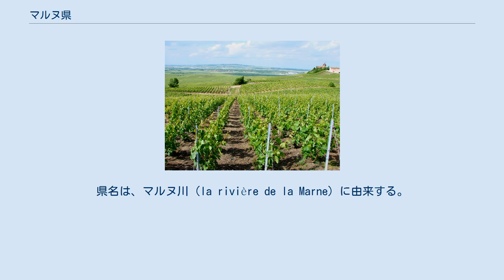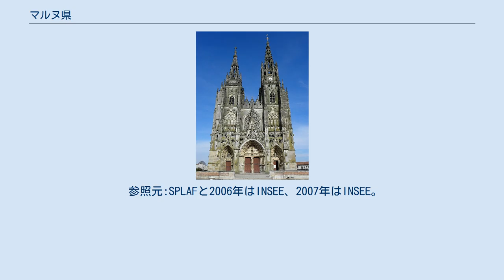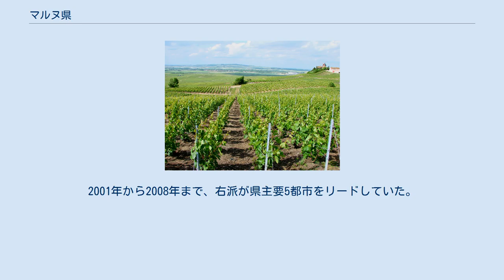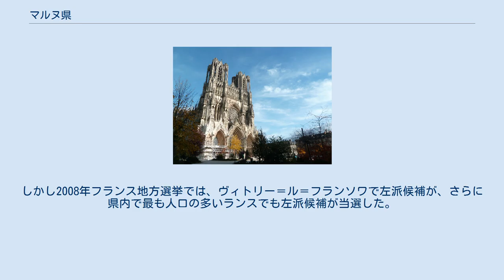マルヌ県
グラン・テスト地域圏の県
マルヌ県（マルヌけん、le département de la Marne）は、フランスのグラン・テスト地域圏の県である。
県名は、マルヌ川（la rivière de la Marne）に由来する。
県都はシャロン･アン･シャンパーニュ、最大都市はランスである。
 面積は 8 162 km²であり、フランス・メトロポリテーヌで7番目に面積が広い。
マルヌ県はヴィルヌーヴ・ラ・リオンヌからトロワ＝フォンテーヌ＝ラベまで全長116km、クロミシーからクレールまで全長が97kmある。
 県は、ランス郡･シャロン･アン･シャンパーニュ郡･エペルネー郡･ヴィトリー･ル･フランソワ郡の4つの地方に分けられる。
中央部はプレーヌ・シャンプノワーズかシャンパーニュ・クレユーズと呼ばれ、ほとんどを穀物畑が占めている。
西部はワイン生産で有名なヴィニョブル・ド・シャンパーニュである。
西部には県で最も標高が高いモン・シナイ（283m）がある。
東部は低い丘陵が連なる風景が広がる、アルゴンヌとペルトワである。
 マルヌ県は単独でシャンパーニュ＝アルデンヌ地域圏総人口の約40%を占めている。
数十年かけて人口が減少している地域圏全体とは異なり、マルヌ県人口は1975年以降増加し続けているが、近年は56万人前後で停滞している。
 参照元:SPLAFと2006年はINSEE、2007年はINSEE。
 フランス革命中の1790年3月4日に、旧シャンパーニュの一部から新設された。
県設置の構想としては、人々が馬の背に乗って郡庁所在地まで2日で往復できる距離を目指した。
1800年2月17日、知事職が設置された。
ブルジョワ・ド・ジュサン（fr）が初代マルヌ県知事となり、38年間在職した。
 ワーテルローの戦いで第七次対仏大同盟が勝利すると、1815年6月から1818年11月まで県はオーストリア軍に占領されていた。
 1870年の普仏戦争では、アルザス＝ロレーヌでのフランス軍敗退のために、ドイツ軍がマルヌ県に達しフランス軍を分断した。
1870年8月25日、パサヴァン＝タン＝アルゴンヌにて49人のギャルド・モビル（fr、国土防衛のため軍を補助し、内部秩序を維持する目的で召集された人々）が虐殺され、さらに100人が負傷した。
この悲劇の目撃者たちはプロイセン人たちによる『野蛮な光景』について述べている。
マクマオンと彼の軍隊はシャロン＝アン＝シャンパーニュに退却した。
彼らはボーモン＝アン＝アルゴンヌ攻撃中に身柄を拘束された。
その後彼らは1870年9月2日にナポレオン3世とともにアルデンヌ県のスダンで捕虜となった。
 第一次世界大戦前、軍の防衛はディジョン、ラングル、ラン、ラ・フェールの各コミューンとともにフランス北東部第2の防衛ラインとして県内で確立されていた。
 マルヌ県は多くの軍隊が通過するのを経験した。
第一次マルヌ会戦、第一次シャンパーニュ会戦（fr）、第二次シャンパーニュ会戦（fr）、第三次シャンパーニュ会戦（fr）、第四次シャンパーニュ会戦（fr）、第二次マルヌ会戦（fr）、シュマン・ド・ダーム会戦（fr）である。
 こうした紛争は特にマルヌ県に深刻な後遺症を残した。
戦後残ったマルヌ県のゾーン・ルージュ（fr、戦争で物理的に損傷した土地の総称）は、フランス全土に生じたゾーン・ルージュの約1/7に相当した。
ゾーン・ルージュの土壌はやせて、土地のほとんどは汚染されて森林で覆われることになり、別の活動は禁止されてしまった。
マルヌ県に24 556ヘクタールあったゾーン・ルージュは、1921年には2185ヘクタールに減少した。
多くのコミューンが再開墾こそが唯一の方法だと考えたのである。
1921年当時、1538ヘクタールが『国の管理下』で保存されていた。
ペルテ・レ・ユルリュのように、マルヌ県内で7つのコミューンが消滅した。
 近年、マルヌ県は常に国政選挙で右派候補を第一位に選んでいる（しかし2004年欧州議会議員選挙と2010年フランス地方選ではフランス社会党が第一党となった）。
6人の国会議員と3人の元老院議員は中道またはUMPの党員である。
地方行政では、マルヌ県評議会議長はUMPのルネ＝ポール・サヴァリーである。
2001年から2008年まで、右派が県主要5都市をリードしていた。
しかし2008年フランス地方選挙では、ヴィトリー＝ル＝フランソワで左派候補が、さらに県内で最も人口の多いランスでも左派候補が当選した。
一方、マルヌ...